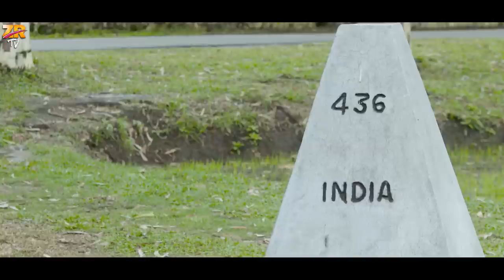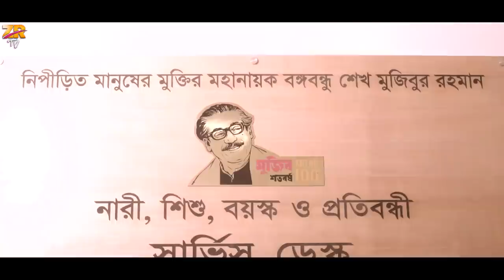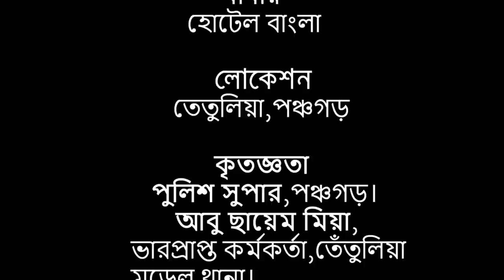কাঁটাতারের বেড়া | Kata Tarer Bera | Khan Roman | Surjo Raj | Bangla New Natok | ZR Tv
Drama : KataTarer Bera (কাঁটাতারের বেড়া )
Writer : Zillur Rahman
Director : Khan Roman
Song : Tumi Amar  Hoita Jodi
Singer : Mita Mollik
 Lyrics & Tune  :  Piash Prantor
Starring : Surjo Raj , Ranisha Khan,Shamim Mohammad,Rubi Ahamed & Others
Cinematographer : Aburahim Romjan
Chief Assistant Director : Shamim Mohammad
Assistant Director : Ratan Sarkar
Edit & Color : Rimon Shohel
Label : ZR Tv
Produced and Distributed by KR Dream

BanglaNatok​​Song
Romantic Natok
Bangla Natok
Love Story
Bangla Song
তুমি আমার হইতা যদি
Hi I Am Writer Zillur Rahman  From ZR Tv, Thank You For Your Time And Enjoy This Channel.
Our Program
Short Film
Music Video
Natok
Movie